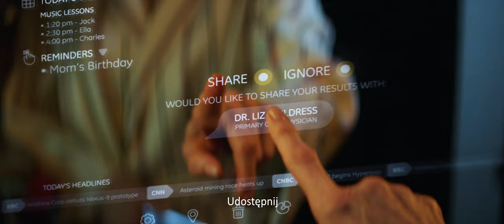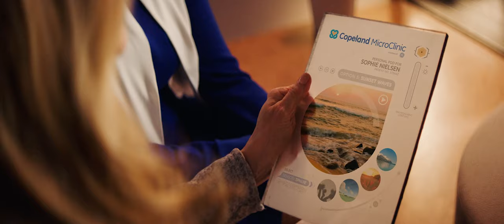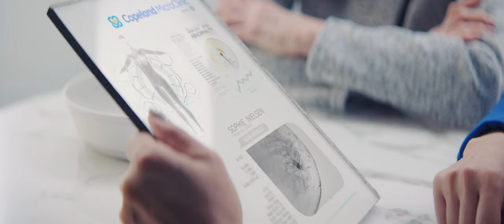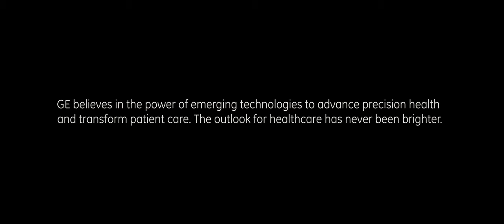GE Healthcare Imaging 2030 - Meet Sophie_PL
This worldwide premiere video takes us through the journey of a breast cancer patient and how the future of imaging has impacted her care pathway. Demonstrating the future of digital imaging throughout the pathway, we can imagine the future of care giving.